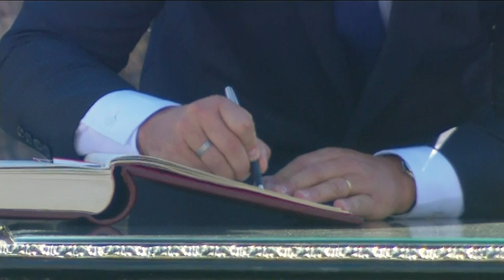Entrega de la banda presidencial de Tabaré Vázquez a Luis Lacalle Pou